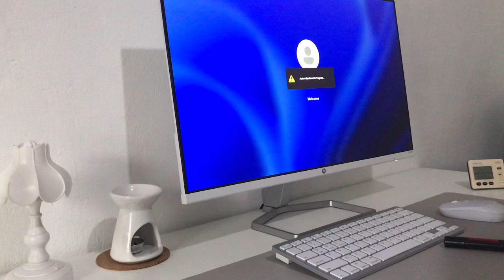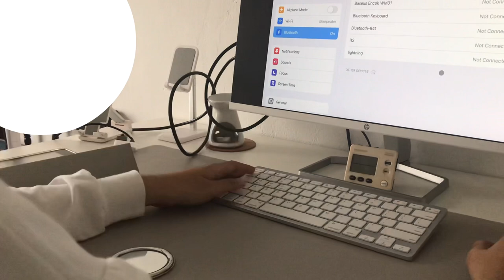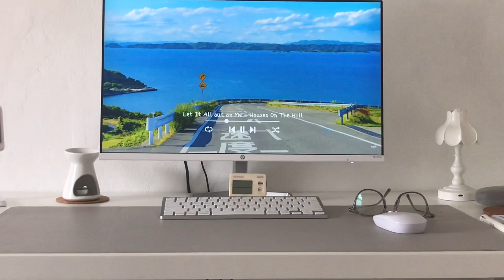Preparation for end of semester exams | cooking tuna steaks | New monitors✨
Hello Assalamualaikum
It's been a while since I last uploaded a video
How are you? what is your resolution in 2023?

This is an old video I recorded, but I've had time to edit it recently